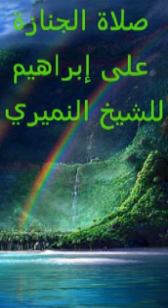صلاة الجنازة على إبراهيم / الشيخ النميري /